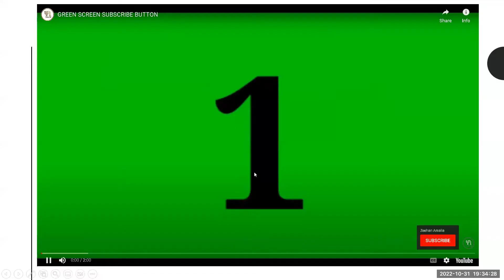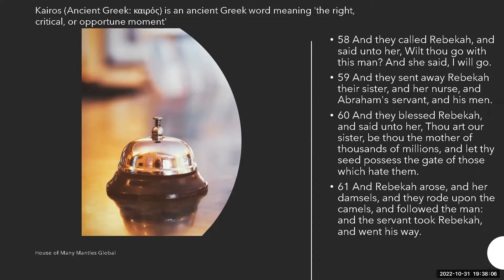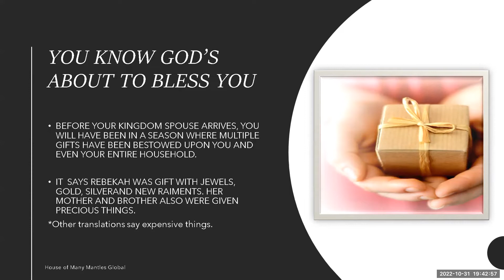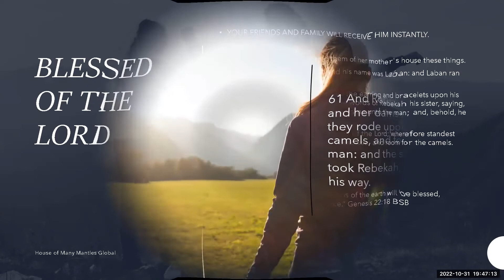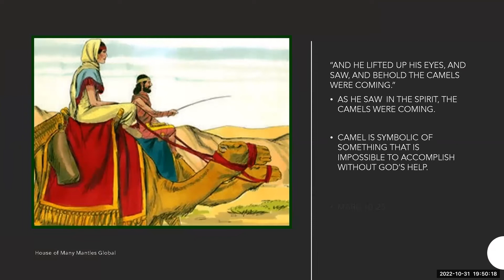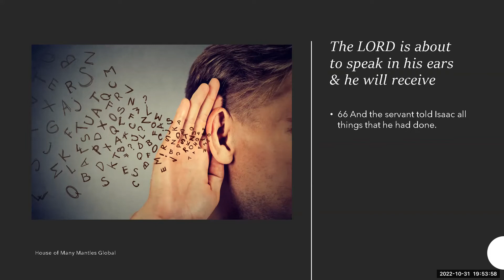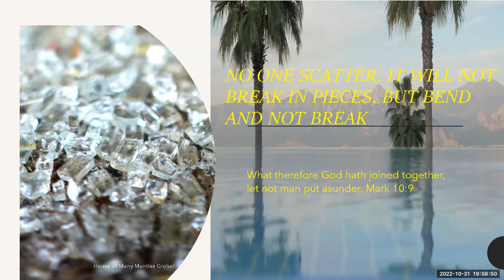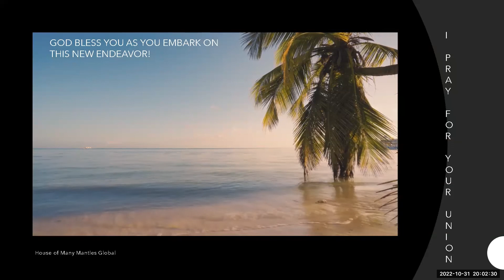KINGDOM SPOUSES |PART 3| Your Divine Appointment Can't be STOPPED| OCTOBER PROPHECY